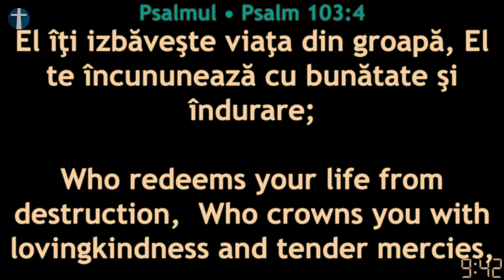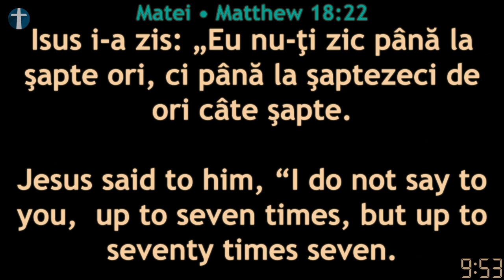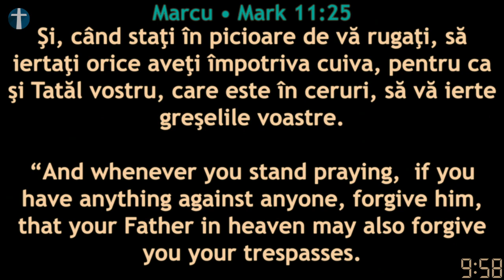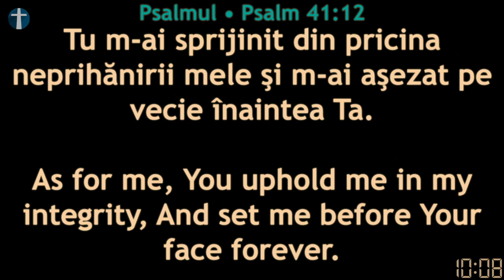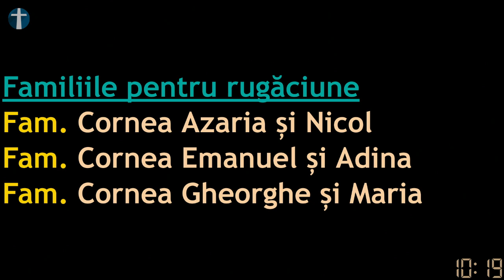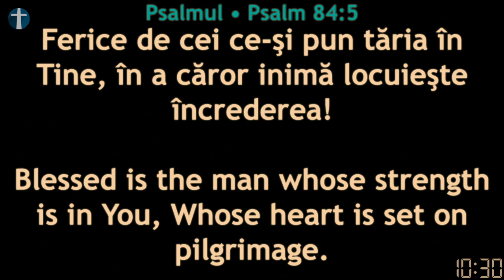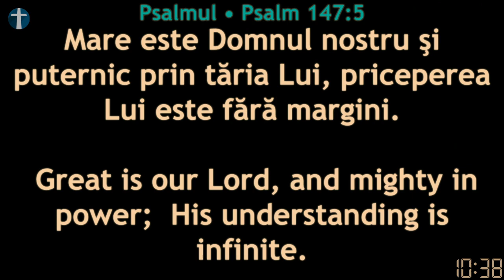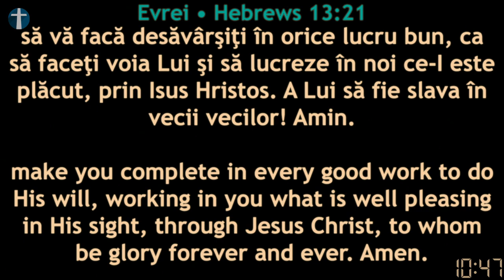Laudă și Închinare - Duminică, 25 Septembrie 2022 dimineață